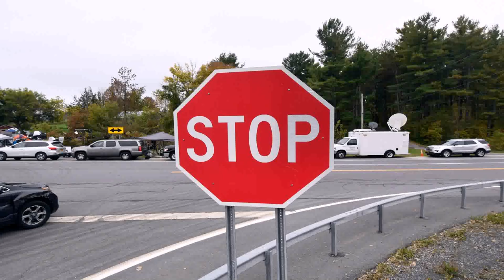Birthday Party For 3 Year Old Long Island